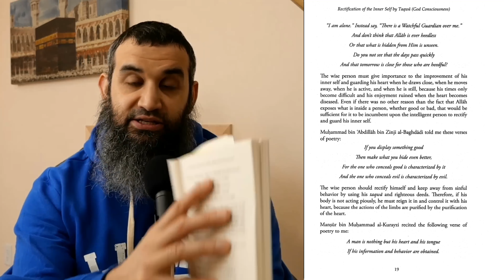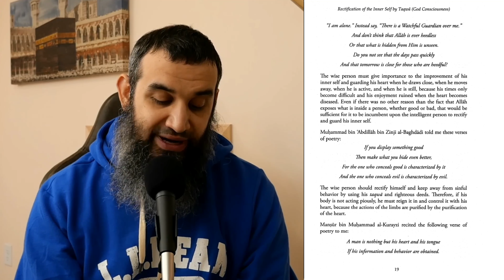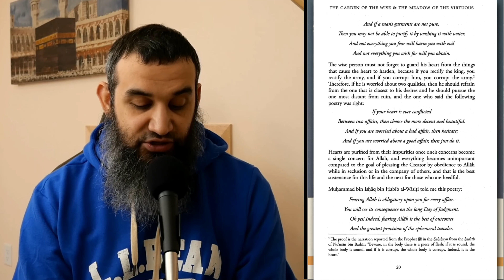Rectification of the Inner Self through Taqwā (God Consciousness) | Ibn Hibbān P. 2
Purchase just the Pareting Course...

Educators! Register for Engaging Muslim Students in Public Schools...

For more and earlier access to my videos on young people & education.

Get my book (and give to an educator)…

Engaging Muslim Students in Public Schools: What Educators Need to Understand